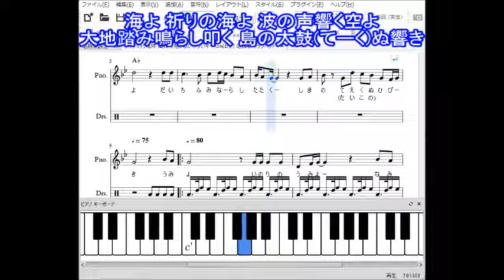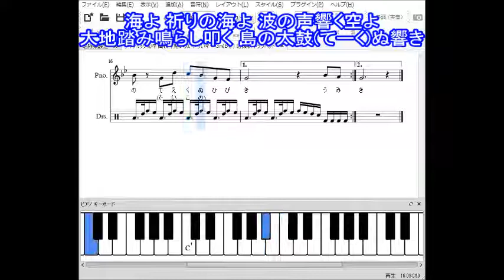ダイナミック琉球 高校球児が歌いやすいキー GmB♭ 2 応援歌 トランペット